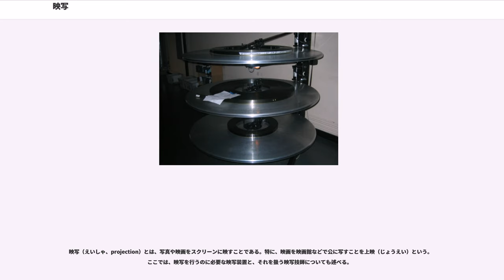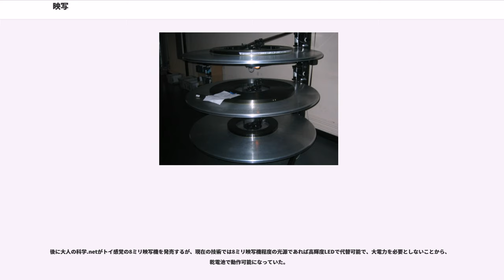映写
映写（えいしゃ、projection）とは、写真や映画をスクリーンに映すことである。特に、映画を映画館などで公に写すことを上映（じょうえい）という。ここでは、映写を行うのに必要な映写装置と、それを扱う映写技師についても述べる。

映写機はフィルムに現像された静止画に光を当て、その透過光をレンズを用いてスクリーンに映像として映し出す。映画の場合には、残像効果を利用して、動きおよびコンティニュイティ（連続性）の錯覚を引き起こす速さで断続的に映し出し、動画としてみせる。サイレント映画時代の映像は毎秒16フレーム(16コマ）で行われていたが、のちに、サウンドが加えられ、現在は動きが滑らかで音質も優れた毎秒24フレーム(24コマ）で行われている。

映写技師とは映写を行う技術者のことである。

かつてはフィルムがニトロセルロースベースであったため、非常に燃えやすく、取り扱いには細心の注意を要した。そのために、8ミリを除くサイズのフィルムの映写には国家資格や技術認定を受ける必要があったが、のちに、安全性の高いアセテート・ベースのフィルムが開発されたため、現在はそれらの資格は不要である（ちなみに、現在は耐久性が向上したポリエステルベースのフィルムが主流となっている）。

唯一、8ミリフィルムだけが資格を必要としなかった。もともと、家庭用で光源などの出力が低いこともあったが、信頼度が高く簡便に扱える映写機の開発に尽力したメーカーの功績も大きい。

比較的最近までは、映画館の1つの映写室に1人の熟練した映写技師を必要としていた。主な理由としては、フィーチャー映画がフィルムを巻き取っておくリール1本以上の長さで上映されるために、同調させた2台の映写機を用いて上映中の中断を避ける必要があったためである。しかし、今日ではほとんどのシネマ・コンプレックスにおいてノンリワインド装置（後述）が導入され、そのような必要はなくなった。また、自動化装置（オートメーションシステム）も導入され、ある程度の技術研修は必要であるが、アルバイト・パートタイマーが映写スタッフとしてその業務を担っているところが多い。自動化装置は、フィルムに仕掛けられた信号によって映画館の映像・音響と照明を場面に応じてコントロールし、映写技師の負担を軽減している。

映写技師は主に以下の業務を行う。

地方自治体では16ミリ映写機の貸し出しに操作資格を要求する所がほとんどで、各自治体では住民に資格付与のための講習会をおこなっている。資格を必要とする理由は高価な映写機やフィルムの損傷を防止するためである。技術者資格は一度取れば終身有効で、転居しても転入先の役所に問い合わせて書き換えればよい。

映写装置とは映写を行うのに用いる機械のことである。基本的に、映写機・光源・フィルム送り出し機構の3つの構成から成り立っている。

一定速度で回転する定速スプロケットと、1/4回転ずつ回る間欠スプロケットの組み合わせで連続性を生み出し、フィルムに現像された静止画を動画としてみせる装置。スクリーンへ映像を映すためのレンズがついており、映像フォーマットにあわせてこれを切り替える。また、フィルムに記録されたサウンドトラックを読み取るリーダーも付いている。

近年では、映画のデジタル化に伴い、DLPという装置を用いた方式が徐々に採用され始めている。これについてはDLPの項目を参照されたい。

フィルムに当てる光を大出力のランプによって生み出す装置。現在はキセノンが封入されたキセノンランプが使用されている。かなりの熱を発するため、排気・冷却装置が組み込まれたランプハウスの中にランプが設置されている。

フィルムを巻き取っておき、順次映写機へと送り出す装置。大きくわけて、フィルムを巻き取ったリールを映写機にセットする全自動型と、ノンリワインドという装置にフィルムを巻き取る2つの方式がある。ノンリワインド装置にはプラッタと呼ばれる円盤があり、その上にフィルムを横倒しにして巻き取る。プラッタは複数あるため作品を複数乗せることができ、1つの映写機で異なる作品を上映することが容易である。また、劇場と映写室の構成によっては、インターロックと呼ばれる機能を使用して、複数の映写機に1つのフィルムをセットし、同じ作品を開始時刻をずらして同時に上映することも可能となっている。

公民館や学校の体育館、ショッピングセンターのホール、また一般家庭の室内、といった簡易会場で映画を上映するため、映写機と光源、トーキー対応映写機ではスピーカー駆動用のオ...